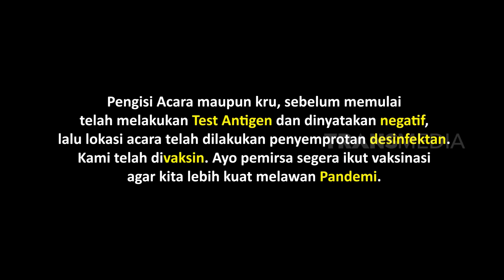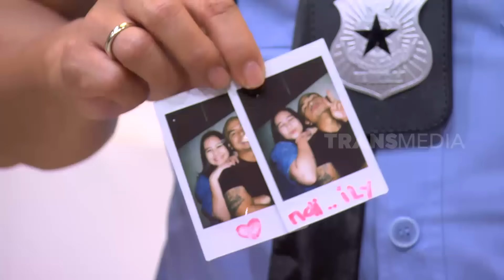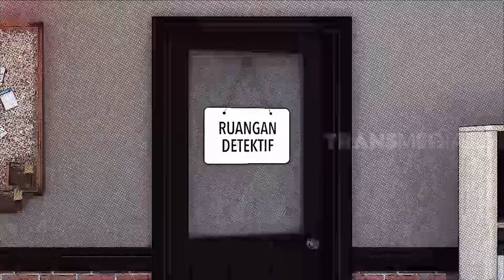[FULL] CINTA LAMA PRILLY LATUCONSINA & WENDI BERSEMI KEMBALI | LAPOR PAK! (01/05/22)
LAPOR PAK!